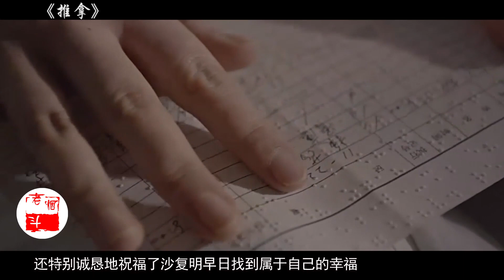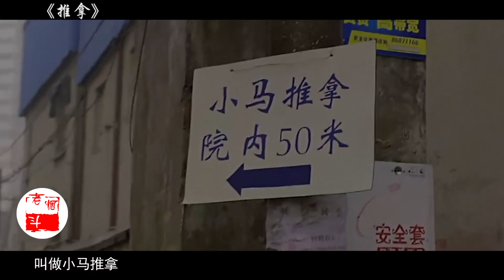盲人推拿室里，无处安放的情与欲|爱情片【电影有深度官方】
少年时代的一场意外让男孩的双眼失去了光明，辗转到盲人按摩中心就职，揭露盲人推拿师隐秘的内心世界，虽然我是瞎子，却更能看清楚爱情。盲人按摩师爱上洗头妹的故事。
影评某种程度上，是让看过这部片的人，不那么孤独的东西，
一部电影就是一个世界，跟着电影有深度，看有深度的电影